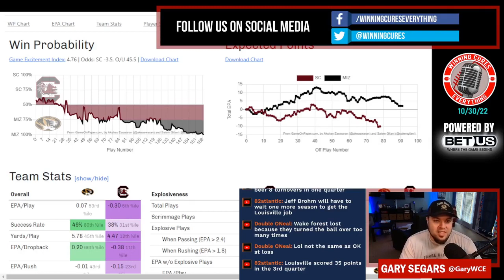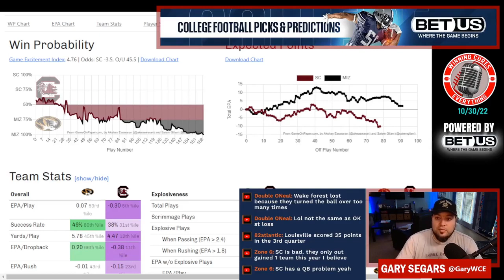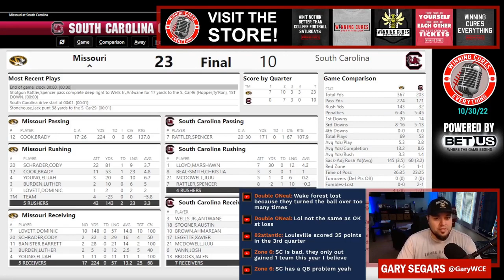Missouri vs South Carolina quick reaction & recap 2022 College Football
Gary gives his quick reaction, breakdown, analysis & recap to Missouri’s big win vs South Carolina in Week 9 of the 2022 College Football season.  What do we make of Missouri coach Eli Drinkwitz or South Carolina coach Shane Beamer after this one?  What happened here, what do the stats say, etc?